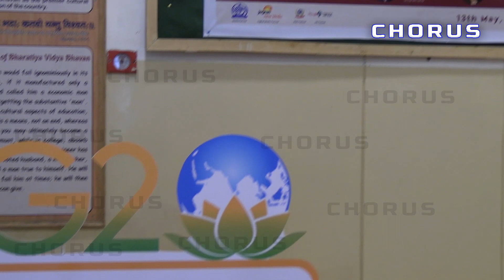Diversity, Inclusion & Mutual Respect : Dr. Prof. Shashi Bala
Diversity, Inclusion & Mutual Respect titled programme was organised at Bharatiya Vidya Bhavan, New Delhi on this occasion Smt. Meenakshi Lekhi, Union Minister of States for External Affairs & Culture, Govt. of India was the Chief Guest, Convener : Dr. Prof. Shashi Bala, President ICCS, India Member International Advisory Committee - G20, Special Guest : Ms. Nidhi Goyal, Member Steering Committee G20, Facilitator : Ms. Dhwani Jain, Founder Karma Foundation. Panel Discussion panelists were Shri Bharat Gupta, CEO Jagran New Media, Ms. Jyoti Shah Mishra, Vice Chariperson State Commission for Women, Uttrakhand, Ms. Payal Koul Mirakhur, Independent Director, Hinduja Technology Ltd., Shri Saurabh Goel, Executive President, Havelis India Ltd.